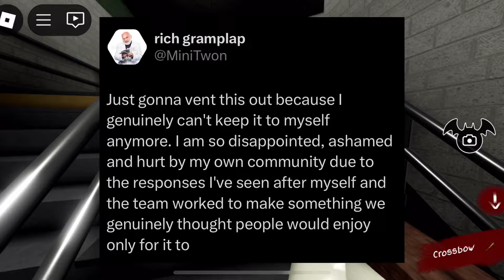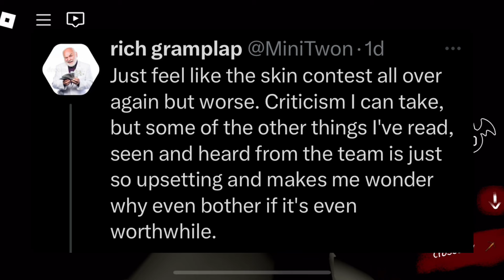This Piggy Drama is SO BAD… 😢🤕